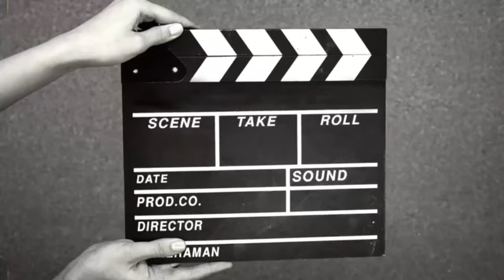Amuasement Park In Moscow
Nigerian living in russia, daily lifestyle vlog, Aesthetic vlog, Tourism